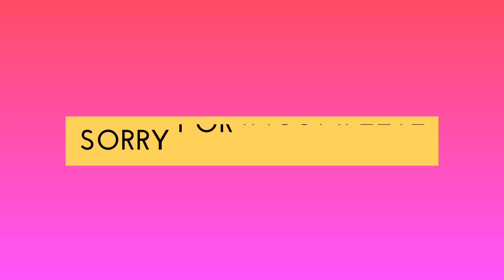ಮನೆಯಲ್ಲಿ ಕ್ಯಾಪ್ಸಿಕಂ ಗಿಡ ಮಾಡುವುದು ಹೇಗೆ??ಯಾಕೆ ಪದೇ ಪದೇ ಹೀಗೇ ಆಗುತ್ತೆ??how to plant bellpepar at home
Hai friends...

I really hope you will like this video.

Takecare😃